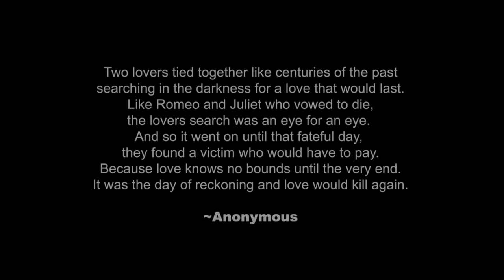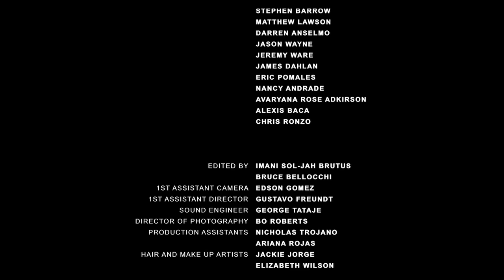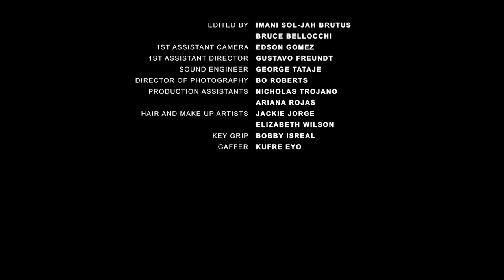Amor Peligroso: ¿Quién será la víctima? | Suspenso | Suspenso romántico | Cine En Español Latino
En esta intrigante película, una pareja profundamente enamorada toma una decisión radical para sellar su amor eterno: cometer un asesinato en una fiesta. La trama se desarrolla con un suspense cautivador, manteniendo a los espectadores al borde de sus asientos mientras intentan descubrir quién será la víctima. La pregunta que persiste es, ¿quién será el desafortunado elegido?

Comparando esta película con otras famosas, podemos ver similitudes en la intensidad emocional y el suspense con clásicos como "Perdida" protagonizada por Ben Affleck y Rosamund Pike, o "Sr. y Sra. Smith" con Brad Pitt y Angelina Jolie. Al igual que estas películas, la narrativa de nuestra historia se centra en la complejidad de las relaciones humanas y las decisiones extremas que pueden surgir del amor y la obsesión. Los actores en esta película logran transmitir una química palpable y una tensión dramática que recuerda a las actuaciones memorables de estos grandes nombres del cine.

Si eres un amante de las películas llenas de misterio y giros inesperados, esta película es una opción que no puedes dejar pasar.